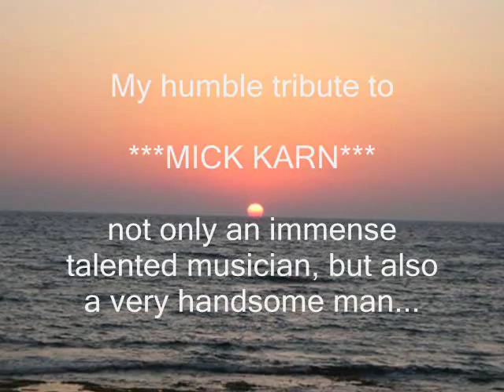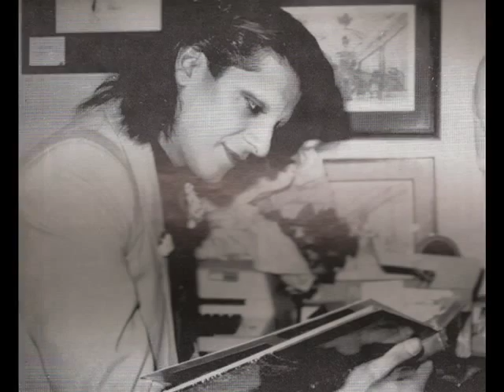MICK KARN - A tribute celebrating his life - In Vogue (album version)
Mick Karn, taken away from us so prematurely, was an immense talented musician, skilful at various instruments, notably the fretless bass - no-one could/can play it the way he did. He was also a dedicated sculptor.

There are lovely and professionally made tributes to his musical talent on YouTube; this one is to celebrate not only his art, but also his beauty, as Mick was also a very handsome man.

Rest in Peace, Mick...